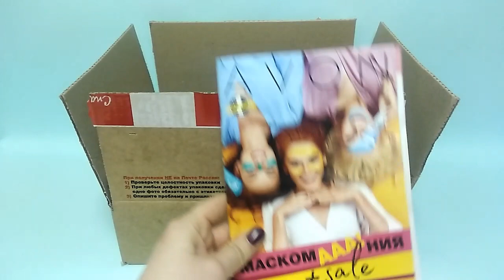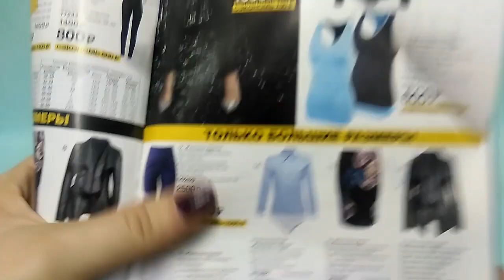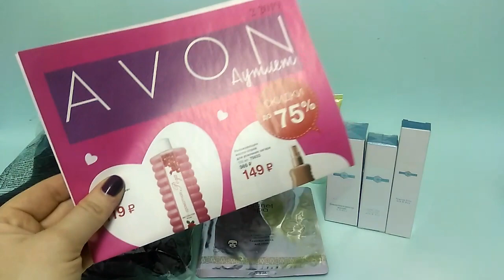Обзор заказа AVON 01/2018